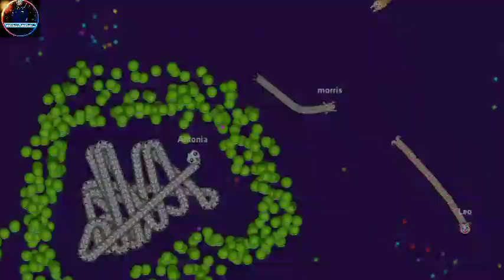Snake.io Worms Zone.io 2 Fantastic Games 5702+ Score 😲😲😲